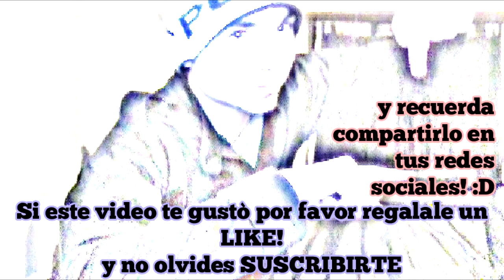Famosos y sus HERMANOS (INCREIBLES)